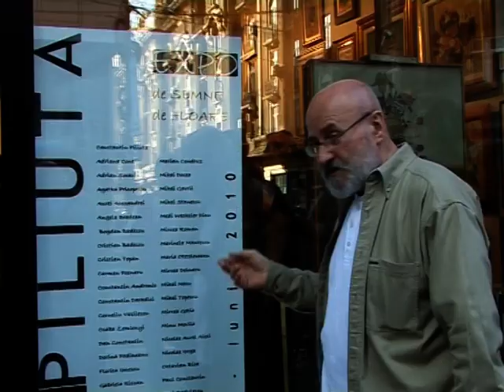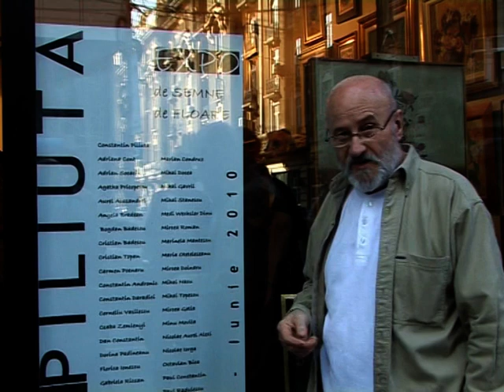Galeria C.Piliuta - Vern.Exp.de SEMNE de FLOARE.mpg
Expozanti: C-tin Piliuta,Adriana Caont,Agatha Pricopescu,Aurel Acasandrei,Angela Bradean,Bogdan Badescu,Cristian Badescu,Cristian Topan,Carmen Poenaru, Constantin Andronic,Constantin Daradici,Corneliu Vasilescu,Csaba Zemleny,Dan Constantin,Dorina Padinescu,Florica Ionescu,Gabriela Ricsan,Gavril Mocenco,Gabriela Culic,Gheorghe Maftei, George Bazgan, Ion Murariu, Ioan Oratie,Letitia Oprisan, Liviu Ungureanu,Lidida Stares,Marian Nacu, Marian Condruz,Mihai Docea,Mihai Gavril, Mihai Stanescu,Medi Wtzsler Dinu, Mircea Roman, Marinela Mantescu, Maria Otetelesanu,Mircea Doinaru,Mihai Nacu,Mihai Topescu,Mircea Gotia, Minu Movila,Nicolae Aurel Alexi, Nicolae Iorga,Octavian Bica,Paul Constantin, Paul Radulescu, Radu Daranga, Raluca Dragomir, Rodica Xenia Constantin, Rodica Alexandrescu, Traian Bradean, Vasile Pop Negresteanu,Vasile Sarca,Viorel Lazarescu,Valeriu Pantazi, Victoria Dedu